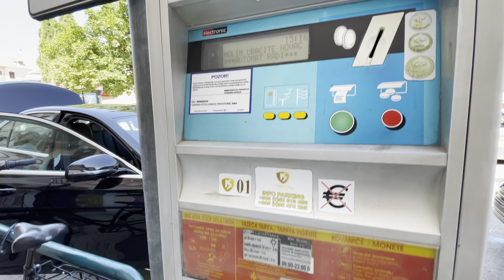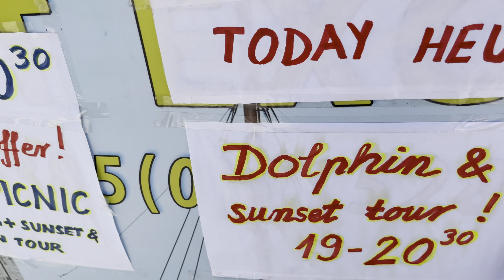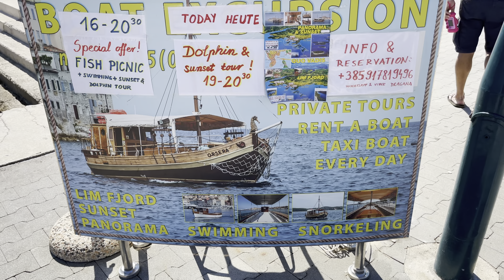Camping di Croatia #15: JALAN JALAN KE ROVINJ // Musim Panas Eropa: Pagi Hujan Petir, Siang Panas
MOHON MAAF di menit 22.09 sampai 22.43 waktu clip dipercepat suaranya tidak di mute jadi berisik. Jangan lupa kecilin suaranya ya supaya gak sakit kuping 🙏🏽

Terima kasih 🙏🏽😊